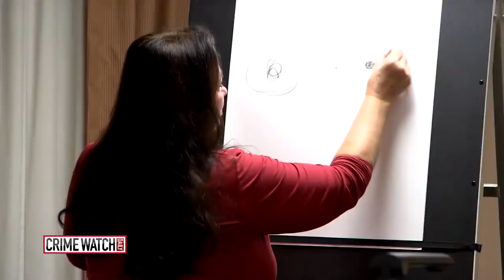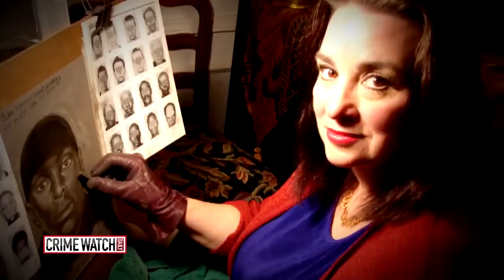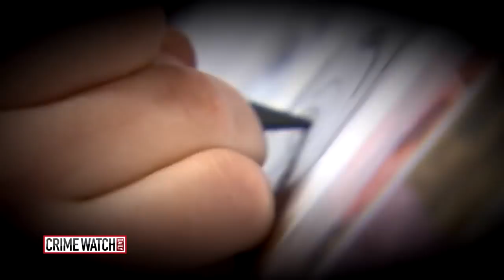Sketch artist's uncanny accuracy helps catch 1000+ criminals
Lois Gibson has been called the top sketch artist in the world, and she's helped police catch more than 1,000 of the worst criminals. And the reason she does it is intensely personal. More